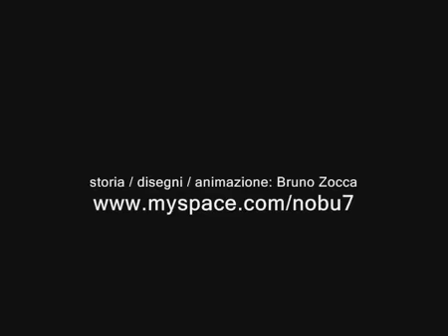Orio e la stella di Bruno Zocca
Animazione di Bruno Zocca studente della Scuola di Grafica dell'Accademia di Belle Arti SantaGiulia di Brescia.